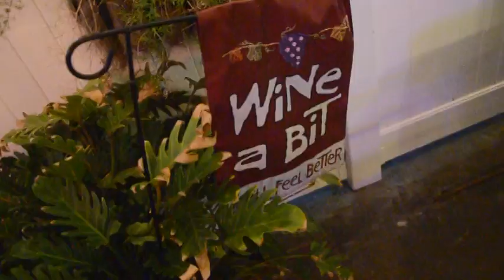Black Sheep Bistro Spotlight - Martin Ulisse Imports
Join host Cheryl Ward as we feature a spotlight on the Black Sheep Bistro with general manager Romeo Galindo.

Text LOVEWINE to 22828 to join our newsletter.